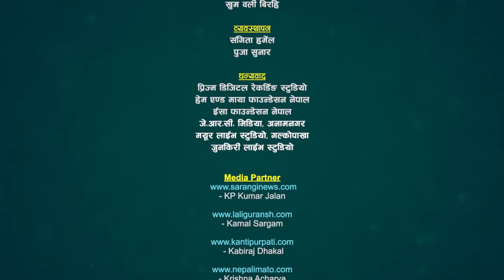सबैलाई चकित पार्ने कला, सितालाई समेत हम्मे हम्मे पारे, कहानीले सबैलाई रुवायो Sarangi Sansar Ep. 604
Raj Kumar Oli vs Sita Pariyar Live Dohori
चर्चित, लोकप्रिय सुमधुर स्वरका धनी लोक दोहोरी गायक राज कुमार वली र सुमधुर स्वरकी धनी गायीका सिता परियार बिच निकै मिठो दोहोरी प्रस्तुत गरका छौँ हेरेर सल्लाह सुझाव र प्रतिक्रिया दिन नभुल्नुहोला।

@Sarangi Sansar​

Advisor:
🎼 Sarangi Sansar Rodhi Part- 604
Original Song:
Song:-  Musu Musu Nahansa Mayale
Singer: Dipsagar Thapa Magar, Prakash Saput B.K, Santa Thapa, Belimaya Gorkhali
Lyrics: Kazi Babu Aryal

Live Dohori Lead Singer:
♬ Raj Kumar Oli
♬ Sita Pariyar
Chrous Singer
♬ Manoj B.K
♬ Rabindra Sunar
♬ Pratima B.K
♬ Prema Rana

Musician Team
♬ Gem Thapa magar - Keyboard
♬ Hemraj Gandharva- Harmoniyam
♬ Hemraj Gandarva - Sarangi
♬ Dipika Samip - Dholak/Tabala
♬ Govinda Pariyar- Madal
♬ Mahendra Tiwari- Madal
♬ Pritam Thapa Magar - Oct Pad
♬ Suraj Shrestha - Bass Guitar

Technical Team :
   🎥  @Tarakanta BK
   🎥  Padam Lwagun
   🎥  Laxman Lwagun

Audio/Video
   🎥 Sarangi Sasnar
 ✌ Special Thanks !
☞ Jeevan Century
☞ JRC Media Anamnagar Mo. 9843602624
☞ Ramesh Century

Thanks!